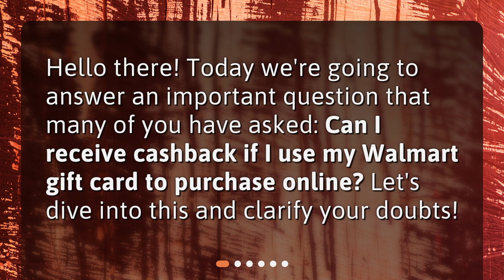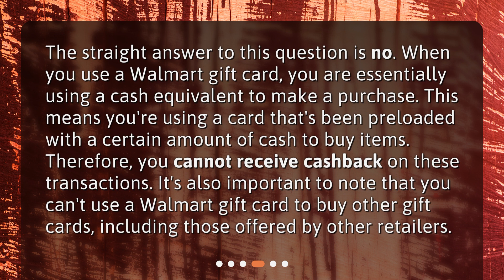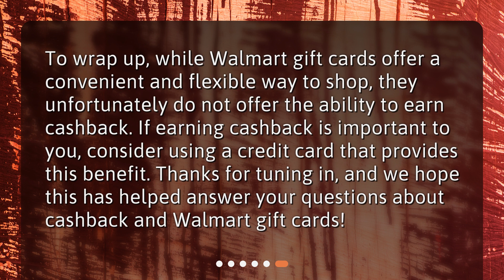Understanding Cashback With Walmart Gift Cards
Can I receive cashback if I use my Walmart gift card to purchase online? • Discover the truth about receiving cashback with Walmart gift cards in this informative video. Find out what a Walmart gift card is and how cashback works. Learn why you cannot receive cashback when using a Walmart gift card and explore alternative options to get cashback while shopping at Walmart. Don't miss out on this valuable information!

00:00 • Understanding Cashback With Walmart Gift Cards
00:19 • What is a Walmart Gift Card?
00:44 • What is Cashback?
01:08 • Can You Get Cashback Using a Walmart Gift Card?
01:39 • Are there any Alternatives?